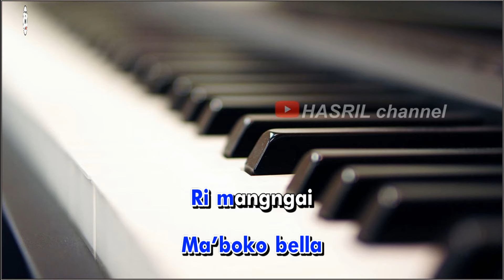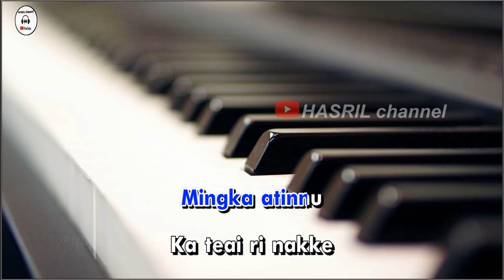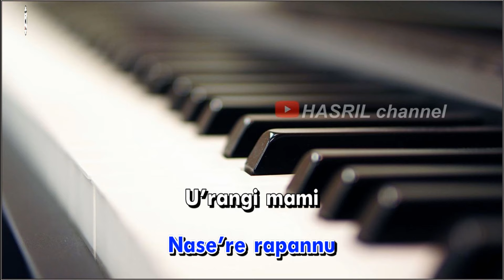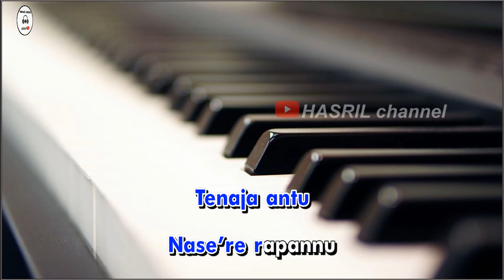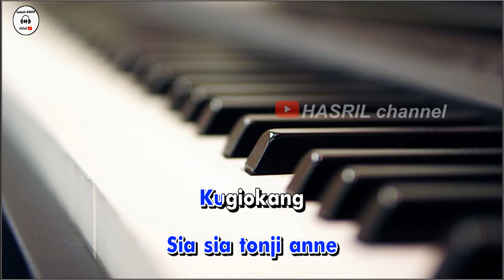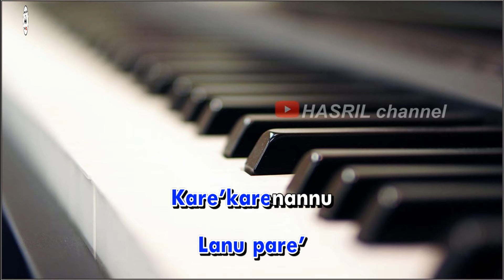Karaoke Makassar Tea tonja Nipakamma (nada pria) - Versi Ashary sitaba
Lagu Karaoke Makassar Tea tonja Nipakamma (nada pria) - Versi Ashary sitaba kualitas audio HD!